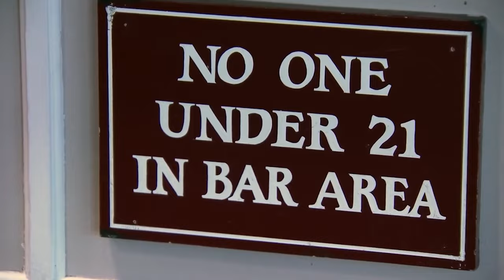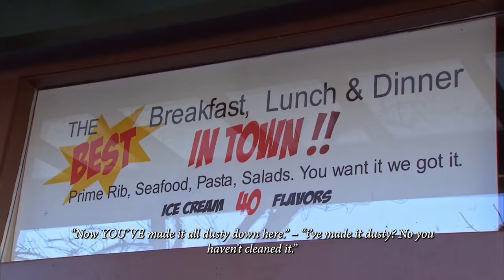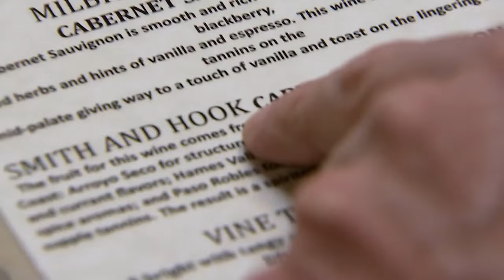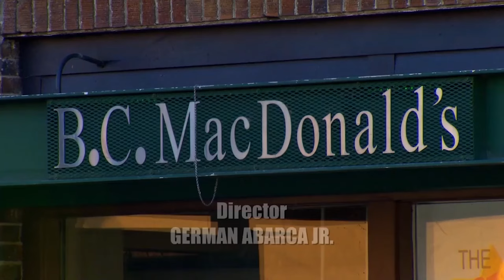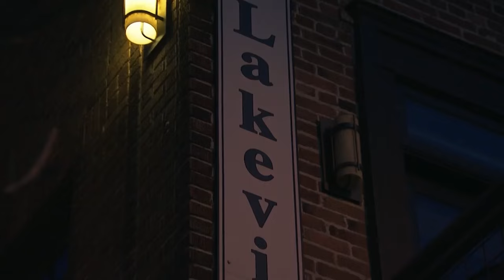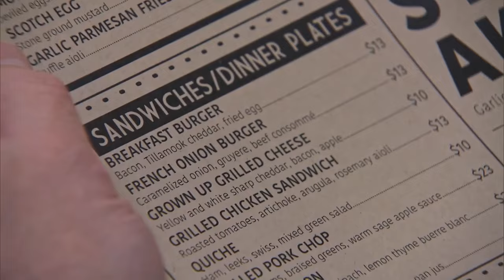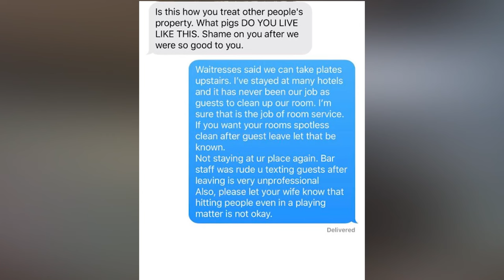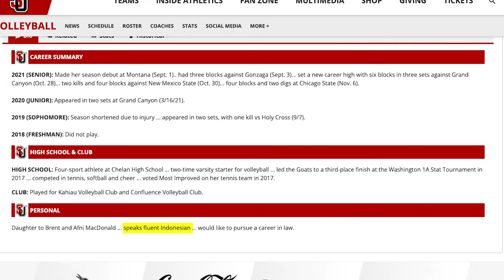Is the Lakeview Hotel Still Open AFTER Hotel Hell?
Welcome to the Lakeview Hotel, where owner Brent Macdonald has numerous rules to stay at his hotel; no children, no local wines, no free samples, and according to him, there's no such thing as a fresh hamburger!  Can you believe this guy?

We've got the ups and downs from the hotel hell episode at the Lakeview Inn on Lake Chelan, Washington, plus what happened after the episode aired?

Can Gordon Ramsay rescue this failing hotel? What happened to the Lakeview Inn after Hotel Hell? We revisit the episode first and then look at where Afni and Brent Macdonald are now?